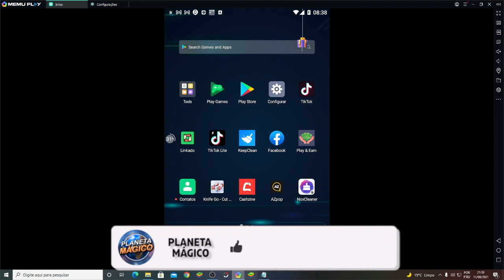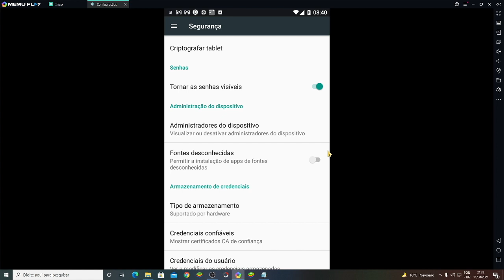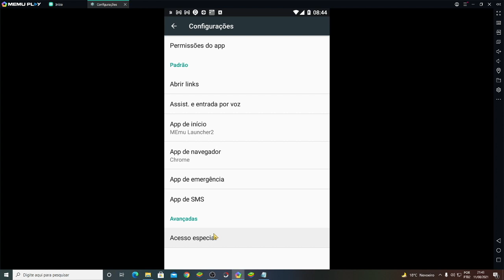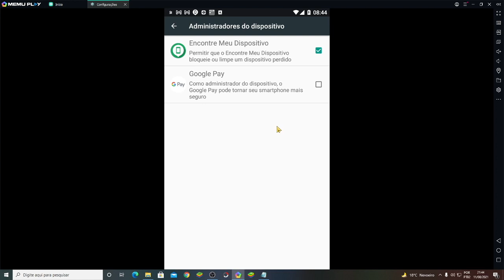Como SABER se o CELULAR está CLONADO | Aprenda a ver se tem algum APLICATIVO te ESPIONANDO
Nesse vídeo você vai aprender a ver se o seu celular está sendo clonado ou se tem algum aplicativo espião pegando seus dados.